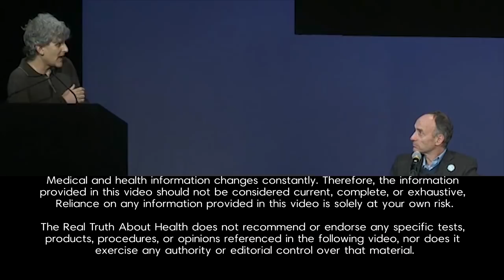Do We Need GMO's To Feed The World? Why Can't You Get Bill Gates To Fight GMO's?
Today's expert panel takes a look at genetically modified organisms. Do we need GMOs to feed the world? What can Bill Gates and the Gates Foundation do to help?

Panel Participants: Brian Clement, Ph.D., L.N, Jeffrey M. Smith, Richard Oppenlander